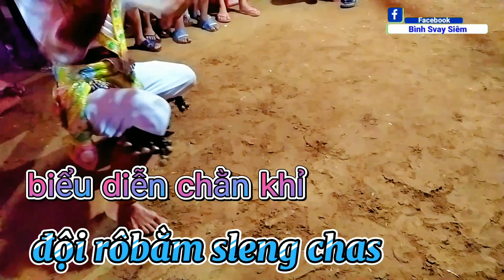múa yakrom ông chằn , lễ xuất gia và an vị Phật. ấp trà cú B